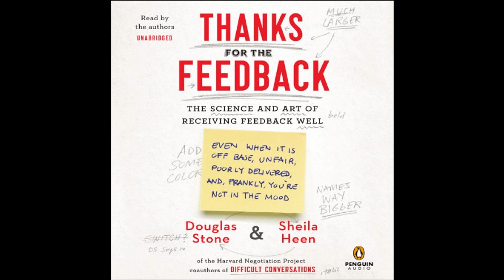Thanks for the Feedback: The Science and Art of Receiving Feedback Well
Get the Full Audiobook for Free:
"Thanks for the Feedback" is a guide on how to effectively receive and utilize feedback to foster personal and professional growth, by understanding the psychological triggers that can make feedback challenging and learning practical strategies to handle it constructively.